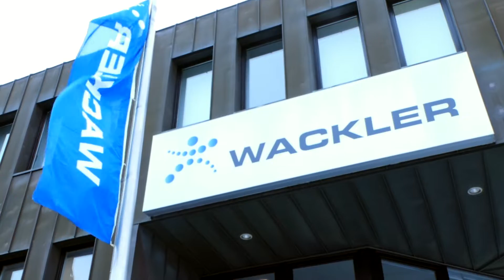Reinhold Messner zu Gast bei Wackler: Auszüge des Vortrages zum Thema "Umwelt und Klima"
Mut und Ausdauer verkörpert keiner so wie Bergsteiger-Legende Reinhold Messner. Im Februar 2020 war er zu Gast bei Wackler in der Hauptverwaltung in München und er berichtet bei seinem spannenden Vortrag zu "Umwelt und Klima" den klimabedingten Wandel, den seine Berge und auch die Umwelt gerade erfahren. Hier sein Vortrag in Auszügen...